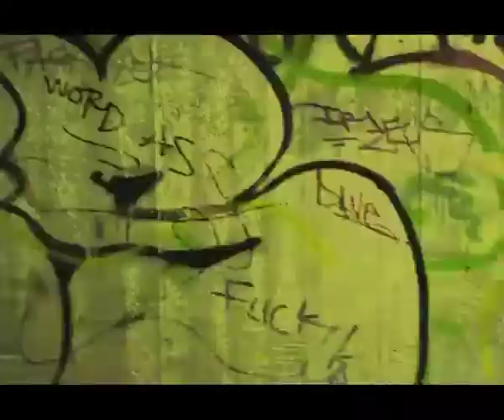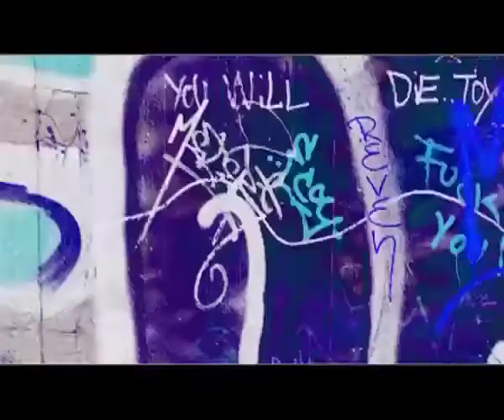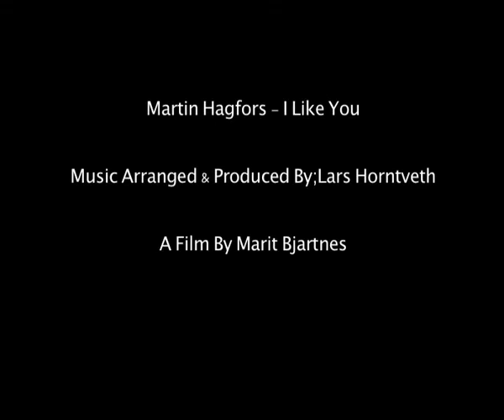I LIKE YOU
Title track off album-I Like You
Video by Marit Bjartnes
Arranged & produced by Lars Horntveth